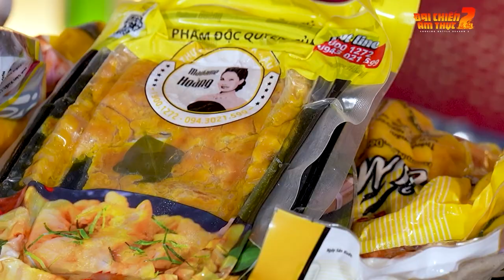Đàm Vĩnh Hưng khẳng định Nam Thư là "vô giá", Võ Tấn Phát đòi đuổi Su Su | Đại Chiến Ẩm Thực Tập 6